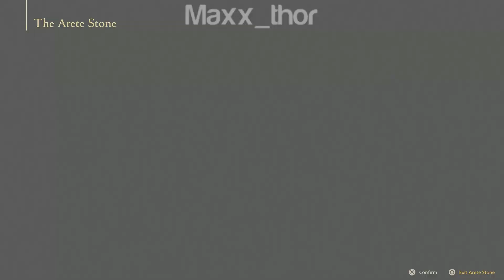37 | Final Fantasy XVI | A New World | Single Player Campaign | Gameplay Playthrough | PS5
Final Fantasy XVI is an action role-playing game developed and published by Square Enix. The sixteenth main installment in the Final Fantasy series, it released on June 22, 2023 for the PlayStation 5 as a timed exclusive. The game features segmented open environments and an action-based combat system involving both melee and magic-based attacks. There are also recurring series features including Chocobos, and summoned monsters called Eikons, which are both fought as bosses and used through channelling their power in combat.

Beginning concept development in 2015, the staff included Naoki Yoshida as producer, Hiroshi Takai as main director, artists Hiroshi Minagawa and Kazuya Takahashi, Kazutoyo Maehiro as creative director and lead writer, Masayoshi Soken as composer, and Capcom veteran Ryota Suzuki as battle designer. Yoshida's aim was for a dark fantasy storyline that would have broad appeal and reinvigorate the series. Its production and promotion was impacted by the COVID-19 pandemic, and later by the Russian invasion of Ukraine. The game has been well received by journalists. Praise was given to its story, characters, music and combat system. Criticism focused on its lack of deeper RPG elements, framerate issues and side quest design.

Final Fantasy XVI is set in the fictional world of Valisthea. Scattered throughout the two continents of Ash and Storm are magical crystals, known as the Mothercrystals, which provide aether energy to the various populations and drive civilization, although their overuse causes magic users to petrify. In the history of the world, a technologically advanced and now-legendary sky-based civilization once dominated the world. 1500 years before the events of the game, a great war caused the civilization to collapse, with remnants of it scattering across Valisthea. A powerful force in Valisthea are the Eikons, magical creatures who operate through human hosts called Dominants. Each Eikon represents one element and typically never fight each other. A seemingly impossible second Eikon of fire, Ifrit, drives the main plot by disrupting this balance.

The core nations of Valisthea are the Grand Duchy of Rosaria, the Holy Empire of Sanbreque, and the Dhalmekian Republic on the Storm continent, the Kingdom of Waloed which dominates the Ash continent, and the neutral Crystalline Dominion sitting between Ash and Storm. An outlier is the Iron Kingdom, an isolated nation off the coast of Storm overseen by the Crystalline Orthodox.  By the game's events, Valisthea is suffering from a depletion of aether dubbed the Blight, driving the nations into conflict with each other. A key part of the nations' politics and military are Dominants, who can use magic without crystals, though they are more at risk from petrification. Depending on where they are born, Dominants are hailed as political leaders, tolerated due to their power, or suffer abuse and are either killed or used as weapons of war.

Developer: Square Enix Creative Business Unit III
Publisher: Square Enix
Director: Hiroshi Takai, Kazutoyo Maehiro
Producer: Naoki Yoshida
Designer: Mitsutoshi Gondai, Ryota Suzuki
Programmer: Yusuke Hashimoto
Artist: Hiroshi Minagawa, Kazuya Takahashi
Writer: Kazutoyo Maehiro, Michael-Christopher Koji Fox
Composer: Masayoshi Soken
Series: Final Fantasy
Platform: PlayStation 5, PC
Release: June 22, 2023
Genre: Action role-playing
Mode: Single-player

Final Fantasy XVI | Single Player Campaign | Gameplay Playthrough | PS5